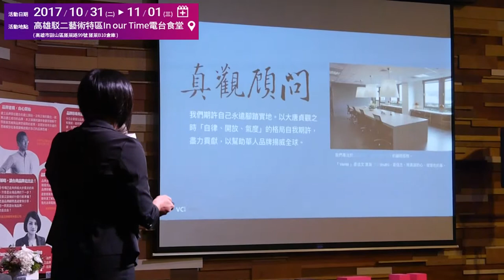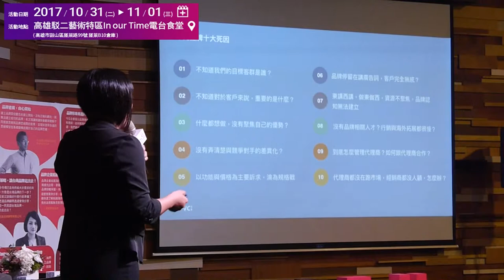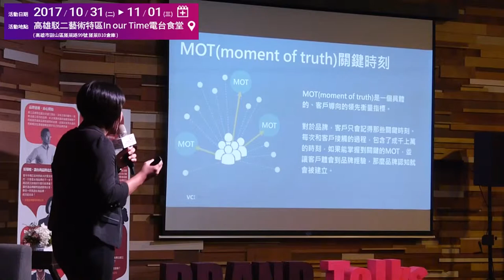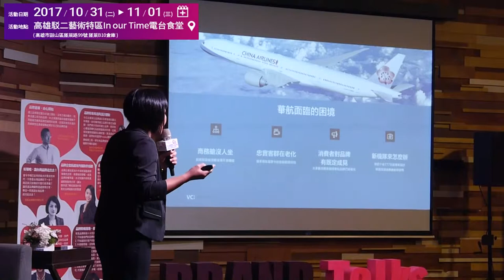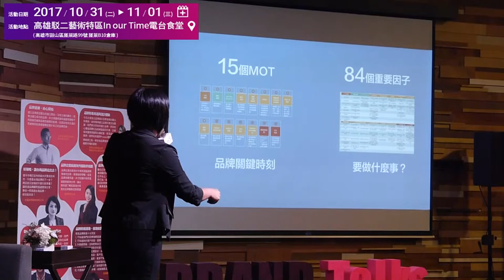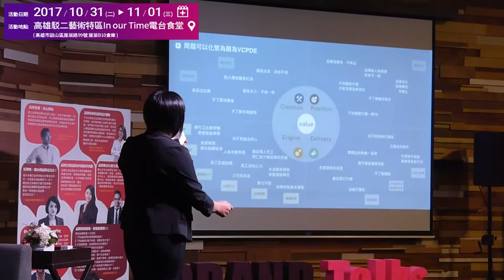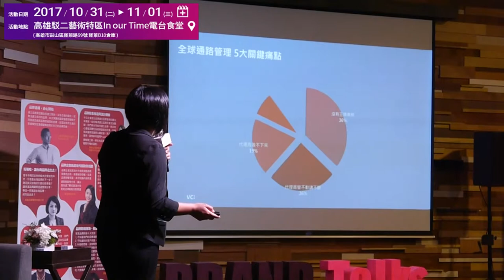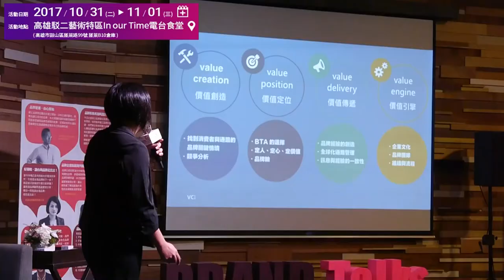《2017 Brand Talks 品牌顧問洞察力》真觀顧問‧品牌跨境落地、接地氣實務123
影片摘要： 11/1 Brand Talks 品牌顧問洞察力@高雄《2017品牌領航跨界交流會系列活動》
內容說明：
●品牌跨境落地、接地氣實務123
●真觀顧問有限公司何旻樺業務副總